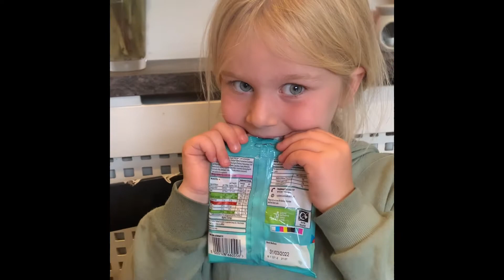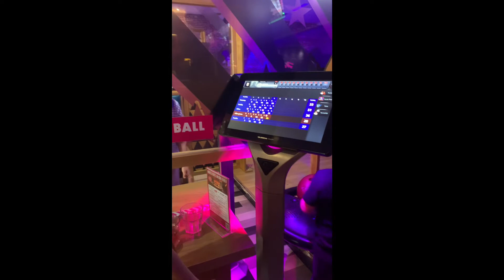* DAYS OUT * - What did we get up to this fathers day?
Check out what we got up to on fathers day this year!